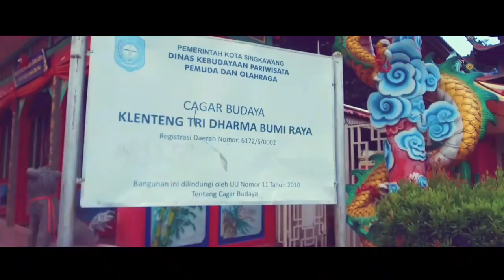Singkawang, kota sejuta Amoy cantik dan 1000 klenteng